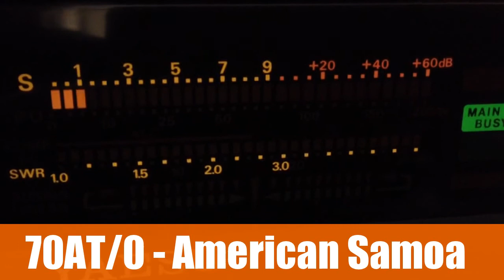70AT/0 - American Samoa